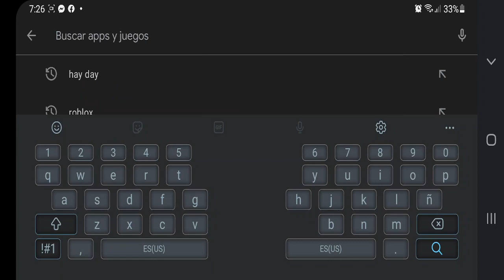||Hay Day|| Actualización 29 de Noviembre de 2021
Conviértete en miembro de este canal para disfrutar de ventajas:
INSIGNIA EXCLUSIVA del canal
EMOJIS EXCLUSIVOS para el chat en directo
Evita el MODO LENTO en el chat